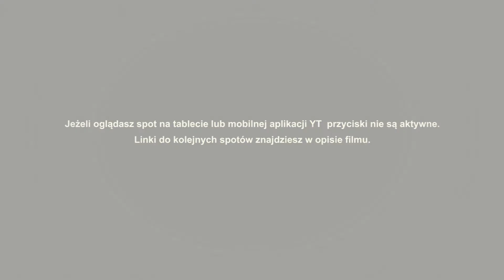Jacek Lipiński o inwestycjach